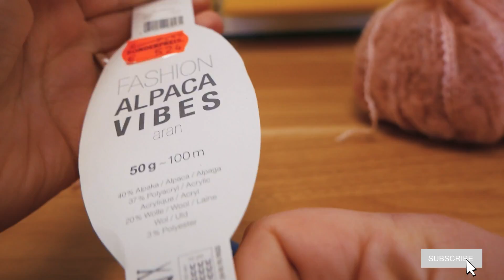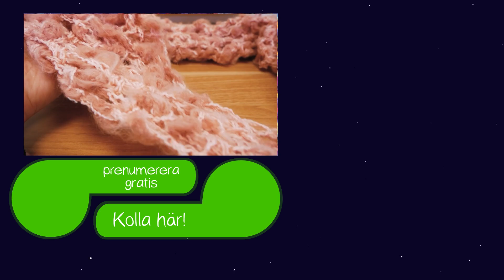Virkning: vårsjal i Alpaca-ull med tussar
27681